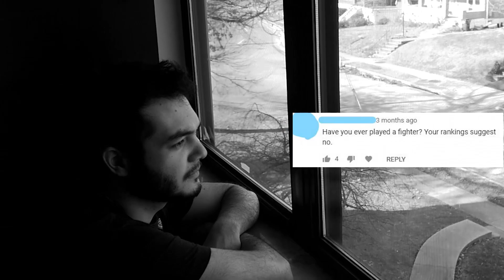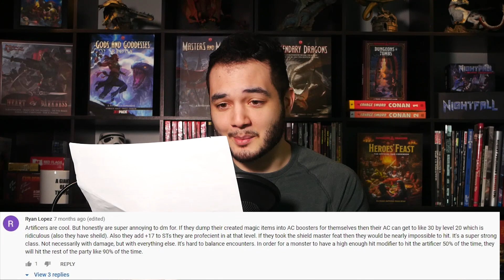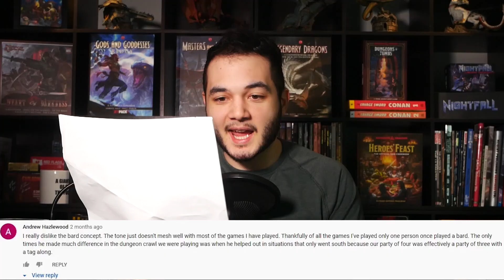Dungeon Master REACTS to YouTube Comments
This week, I react to YOU, my comments section! 2020 was a tough year for everyone, but thanks to you all I had something to look forward to creating every week. So thank you all SO MUCH for your support this year. I can't wait to see where we end up next! :)